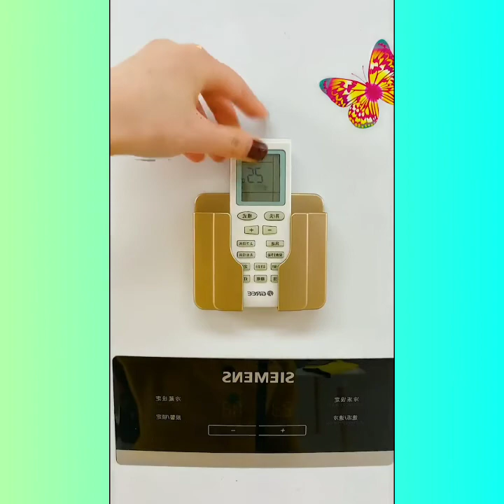Smart Utilities & Cool Gadgets For Every Home #73